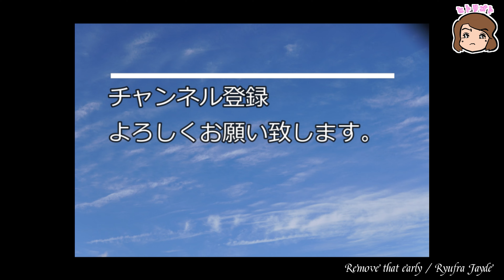コンパクトを持ってスタジオに出かけよう！Cooltron duel overdrive・Hughes&Kettner WARP-T HEAD 編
今回は【VOX / Cooltron duel overdrive】×【Hughes&Kettner WARP-T HEAD】

12AU7を使うVoxのCooltronシリーズ。
2ch仕様のOVER DRIVE Pedal。
との事。

〇Hughes&Kettner WARP-T HEAD
超ハイゲインサウンドと圧倒的な重低音を備えたアンプ
パワー部は６L６真空管４本使用。出力は120Wだが、チューブならではの音圧感により、驚異的なパワフルサウンドが飛び出す。
プリ部は完全独立２ｃｈ仕様で、クリーンチャンネルはトレブル・ミッド・ベース・プレゼンスの
トーンコントロールを備え、美しいクリーンサウンドを生み出す。
との事。

FRONT PU Yosemite Single-Coil Stratocaster

○休憩チャン

00:00 DEMO
02:02 説明
02:37 お試し
17:46 感想